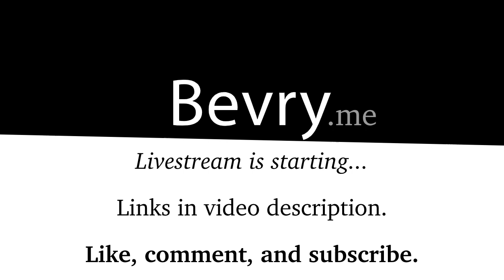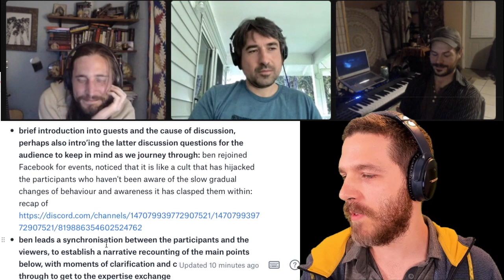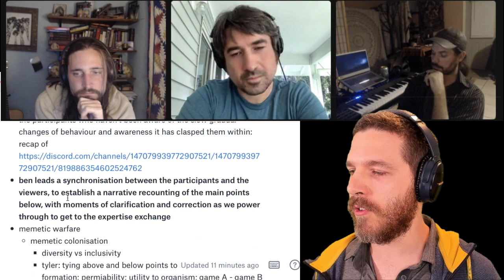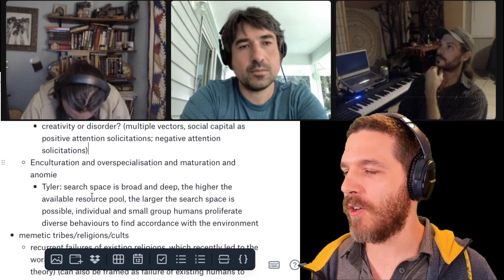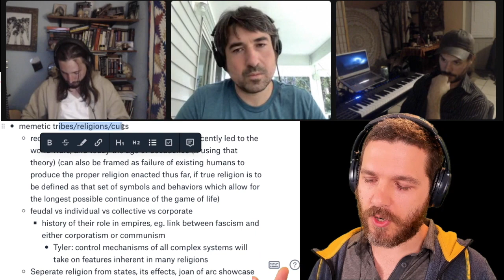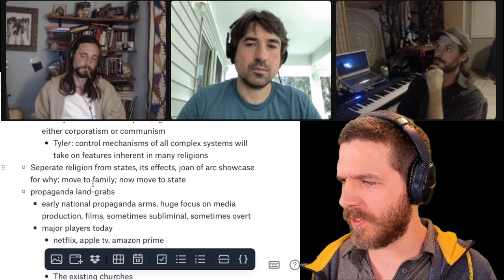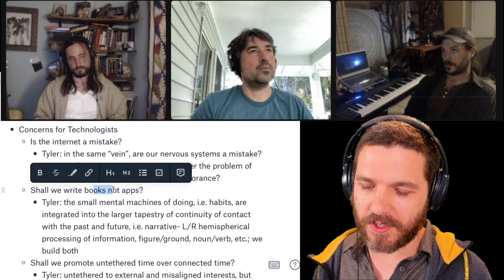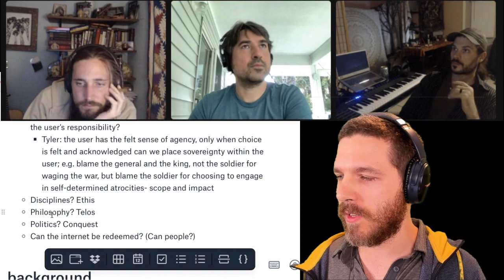Internet as a cult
This week we have the best panelists in the world to discuss the question, is the internet a mistake? Is the internet a cult?

Glitches go to a tolerable level after the introduction. Bear with it.

## TIMESTAMPS ##

0:00 Guests
2:00 Memetic Entropy
7:10 Power & Dangers of Collective Will
10:18 Propaganda Wars
11:43 Idealism & Faux-Coping
14:40 Current Issues
15:45 Internet is a mistake?
17:43 Handover to Guests
18:00 Relationships are cultic, are they a mistake?
19:20 Big Data for the People
20:38 Facing Chaos
26:15 Healthy Cultic Structures & Purity
28:00 Projected Languages, Trust, Mind Borders
33:00 Retracting to (Zero-)Trustable Societies
34:38 Discerning beneficial cultic patterns
36:20 Forming trustworthy groups
36:38 Suck vs Flow: CBT gets you from bad to good
39:00 Maladaptive politics
40:42 Healthy personal/memetic/cultic boundaries
44:40 Memetic/Psychic Immune Systems & Courage
48:40 How to make technologies healthy?
50:20 Pyschotechniques from bloody wisdom
51:55 Be wary of those promoting unearned wisdom
53:09 The manipulative cult of advertising
54:24 Nostos: learning what is valuable to us
55:13 Subscriptions are inverted advertisements, still bad?
57:20 Overweighting status versus developing trust
59:10 Who should self-actualise?
59:49 Poly-philosophy for many
1:00:27 Responsibility of weaponised technology?
1:03:20 Self-critical counter-questions for organic will
1:04:20 Summaries

## COMMUNITY ##

## SHOW GUESTS ##

Tyler
(no social links provided)

## SHOW NOTES ##